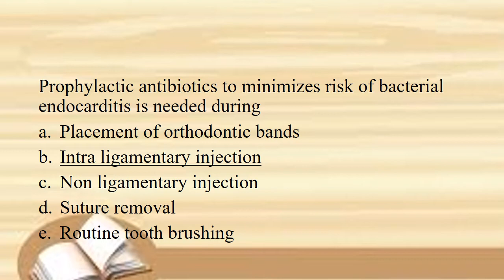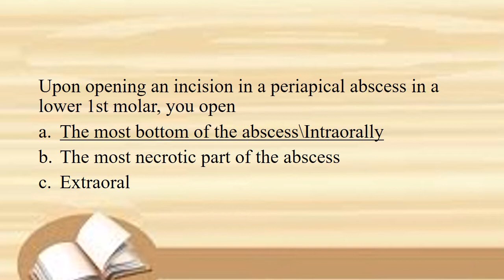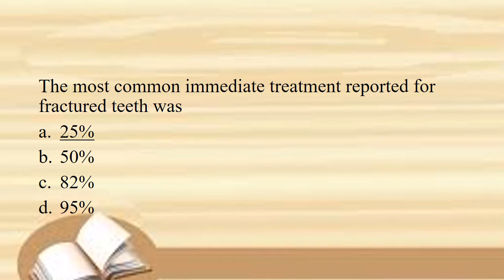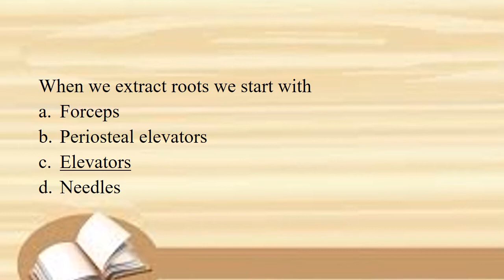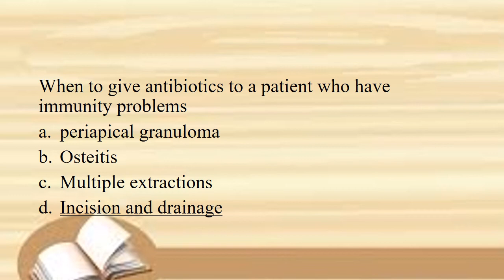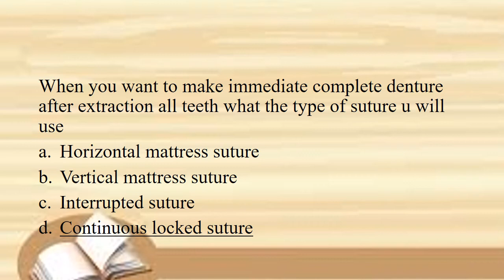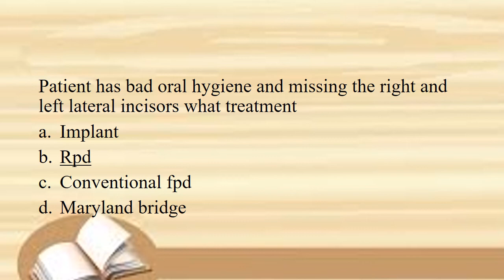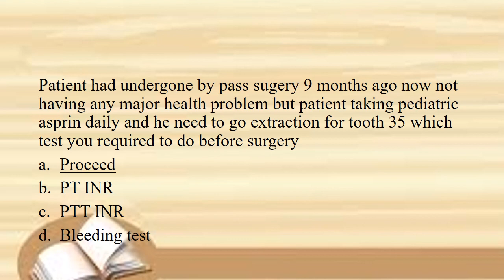|GENERAL DENTIST EXAM| PROMETRIC EXAM|MCQS|SOLVED QUESTION & ANSWERS|